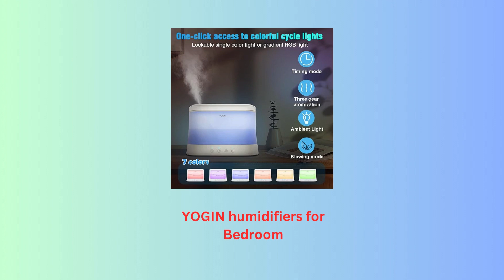YOGIN humidifiers for Bedroom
The YOGIN humidifier offers three adjustable mist settings (low, medium, or large) and seven soft-colored lights to enhance the ambiance, ensuring you never feel dim in the long dark again. The colors can either change in cycles or be fixed, adding to its aesthetic appeal. Beyond just a humidifier, it's a work of art designed for convenience and functionality. With a portable design that can be carried with one hand and a 1.8L capacity, this humidifier provides continuous mist for 9-20 hours.
details here ( ://amzn.to/42QncpD)